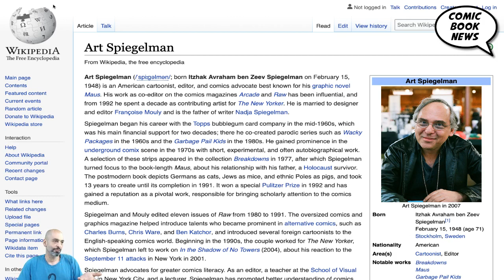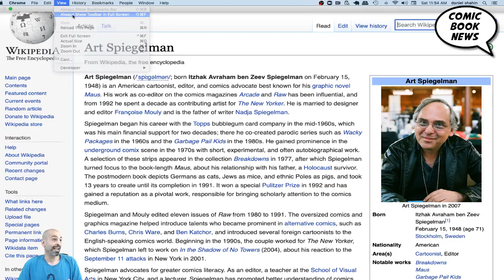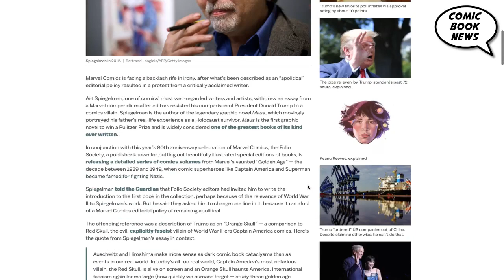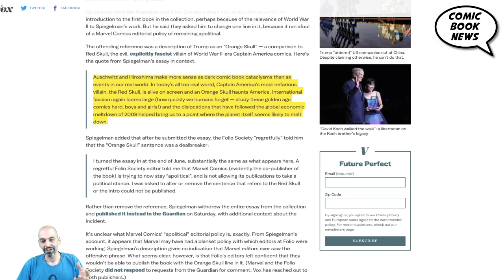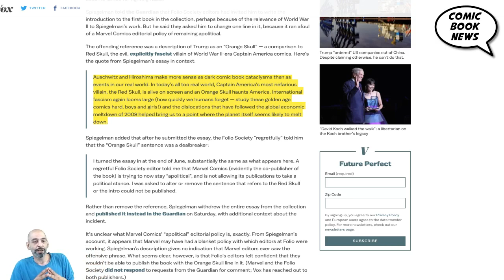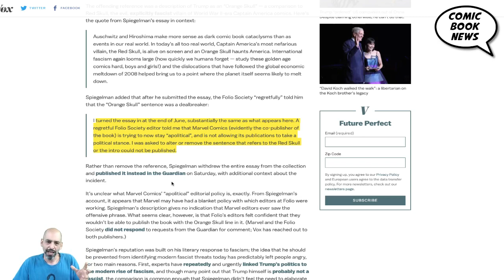Art Spiegelman vs the Orange Skull: Should comic books express creator's personal opinions?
Art Spiegelman is the granddaddy of "art" comics and recently pulled out of writing an introduction of golden age superhero comics because of editorial restrictions against "politics in comics".  Should cartoonists express their opinions in their art, or should comics just be for fun and lay off the heavy stuff?